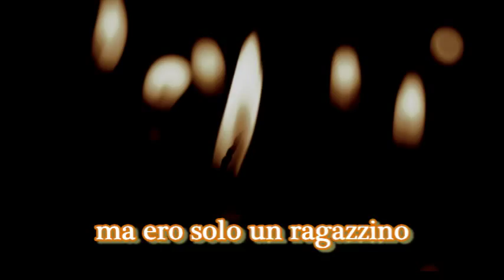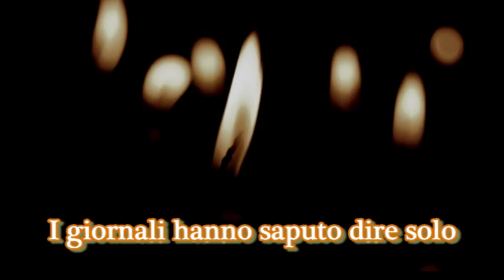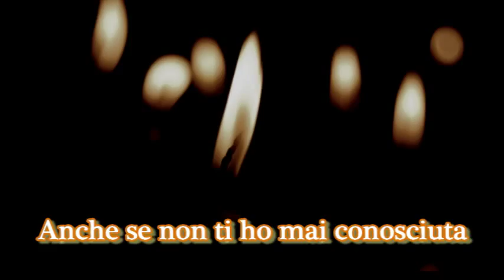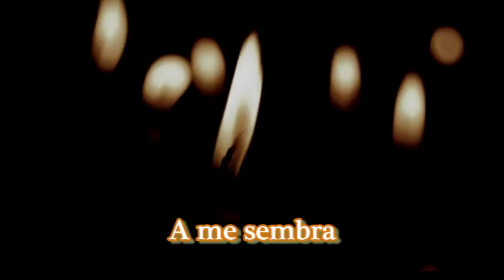Elton John - Candle In The Wind (Traduzione in italiano)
Traduzione in italiano del testo di 'Candle In The Wind' di Elton John.
Puoi richiedere nuove traduzioni nei commenti.

Italian translation of 'Candle In The Wind' lyrics by Elton John.
You can request new translations in a comment.